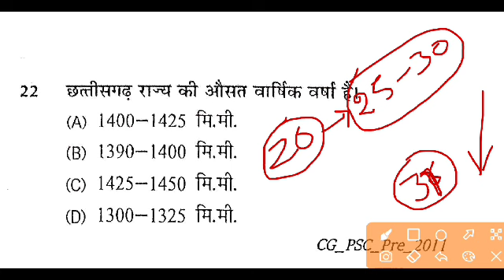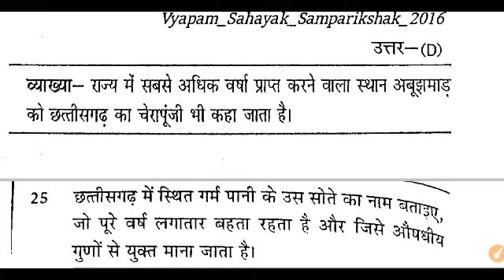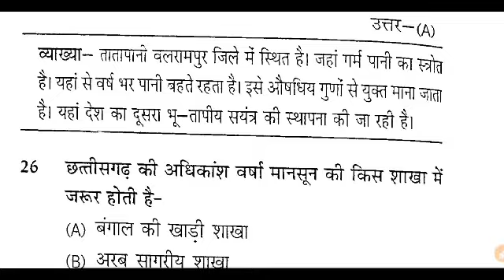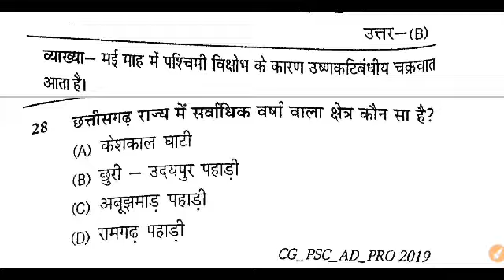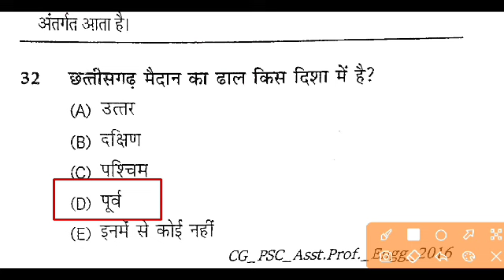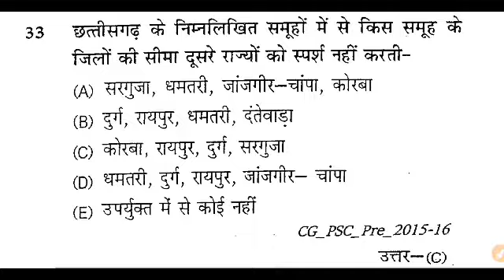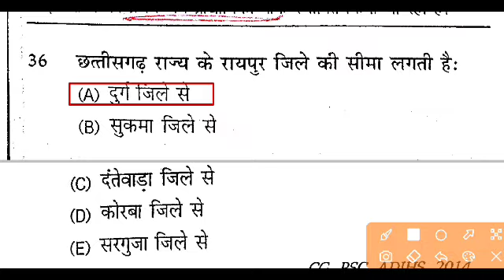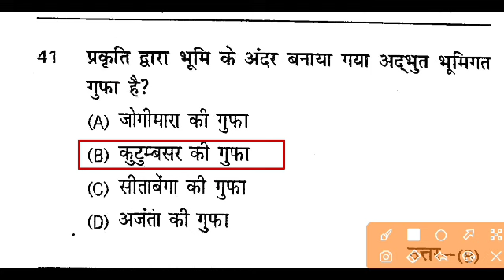cg police MCQ/cg police best book/cg police syllabus 2024/cg police important question cg gk Quiz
cg police
current affairs
cg gk
cg si
cg si
cgsi
cg history
cg geography

cg history
cg geography